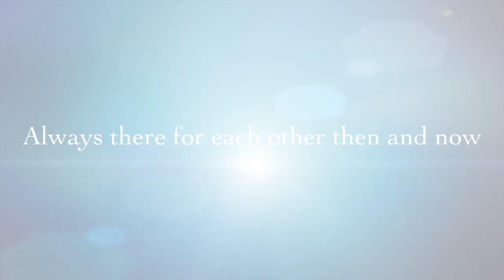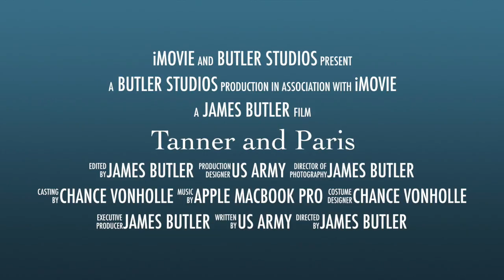Tanner and Paris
This video is about Tanner and Paris Butler